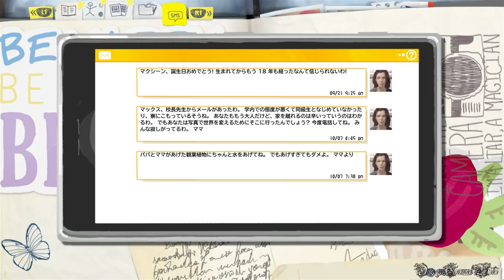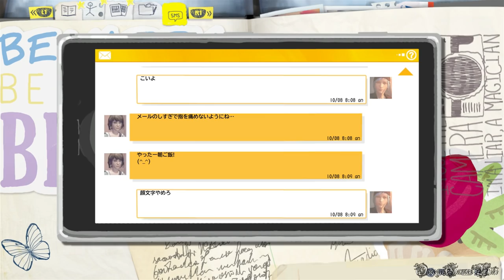【PS4】LIFE IS STRANGE - #6 Episode 2 時間切れ①（女子寮、寮）/Out of Time①（100% Collectibles Bad Choice）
Part 6：
Episode 2 時間切れ①/Out of Time①
エリア： 女子寮、寮

収集品/オプション写真（EPISODE 2 全10枚）：
1) ケイト部屋のウサギ 12:31
2) リス（ゴミ箱から生ゴミを拾ってベンチに置く） 19:27

選択肢：
・ケイト - 警察に行く● or 証拠を探す

- ゲームタイトル： LIFE IS STRANGE（ライフ イズ ストレンジ）（PS4）
- 発売日： 2016年3月2日 (日本語版)
- 価格： PS4ダウンロード版・4400円
- ジャンル： アドベンチャーゲーム
- ESRB： Cero D
- 開発： DONTNOD Entertainment
- 販売： スクウェア・エニックス

Audio Used Within:
Misty Light - Martin Hall
When The World Crashes Down (Instrumental Version) - Johan Svensson